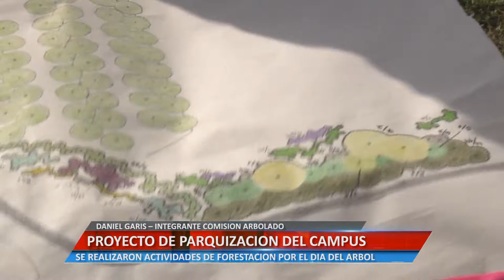Universidad Informa - Proyecto de parquización del campus - Daniel Garis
El integrante de la comisión arbolado, comentó sobre la realización de actividades de forestación por el día del árbol.

Facebook.com/uniriotv
Twitter.com/uniriotv
Instagram.com/uniriotv
Web - uniriotv.unrc.edu.ar
o envianos un email a
UniRio TV
Universidad Nacional de Río Cuarto
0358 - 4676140